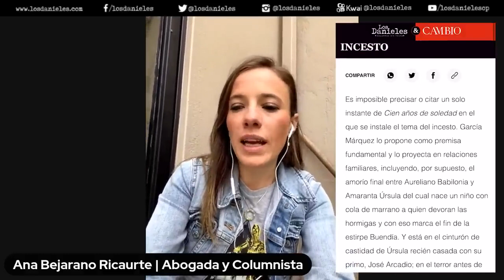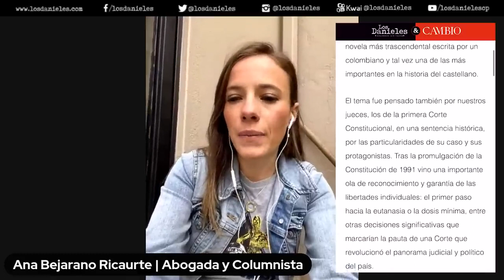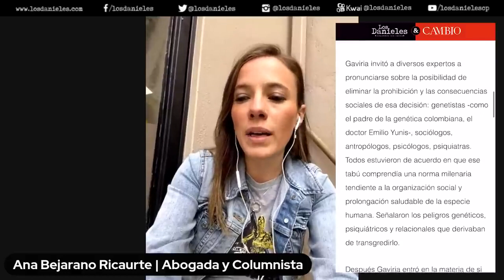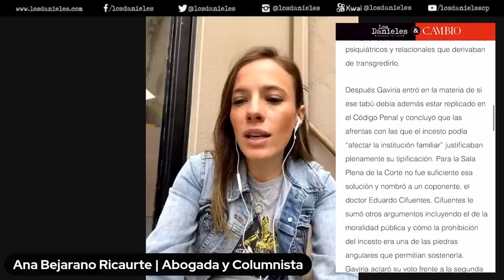lNC3ST0 | Columna de Ana Bejarano sobre los ACTUALES DELlT0S que pueden terminar despenalizados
INCESTO | Columna de Ana Bejarano sobre los ACTUALES DELlT0S que pueden terminar despenalizados